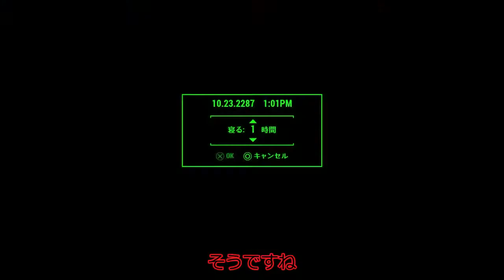【FO4】廃絶の廃墟で排他的生活1日目【ゆっくり実況】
手羽先の杖です。核戦争後の世界を見ていきましょうか。
ついにドッグミート加入です。ちなみにゼロ円です。